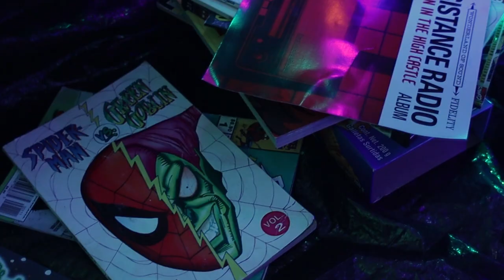Forever - Hawaiian Gremlins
FOREVER
By Hawaiian Gremlins
Una producción de Submarine Films
En Coproducción con la Universidad Autónoma Metropolitana Unidad Xochimilco

Alex
Frida Alcántara

Alex Doble
Patricia Rojo
Marisol García

Carolina Avila

Wendy Contreras

Antonio Prieto

Producción y Cámara
Michelle Rivera

Diseño, Asistente de Producción y Claqueta
Patricia Rojo

Segundo Asistente de Producción, Continuista y Asistente de Diseño
Alejandra García

Diseño Sonoro y Edición
Erik Valverde

Asistente de Audio
Omar Bautista
Iliana Maciel

Staff
Antonio Ramírez
Jovanni Paniagua

Asesor de Contenido – Marco Porras
Asesor de Proyecto Audiovisual – Alan Santiago

Agradecimientos
 Alberto Rosado
Jonathan Guerrero
Grehidi Burguete
Nahui Olin
Mariano Arauz
Leonardo Hernández
Claudia Ruiz
Juana Rubí
 Fernando Lozano
 Ricardo Rubio
UAM-X